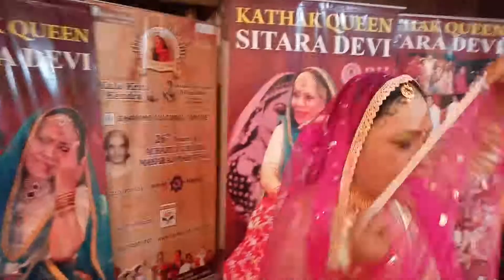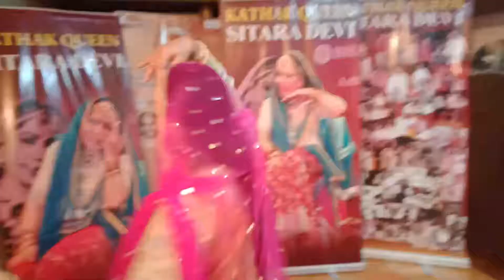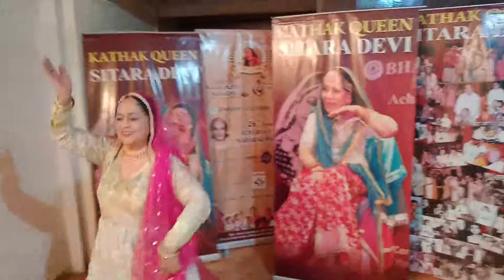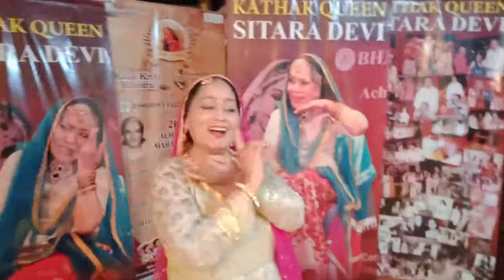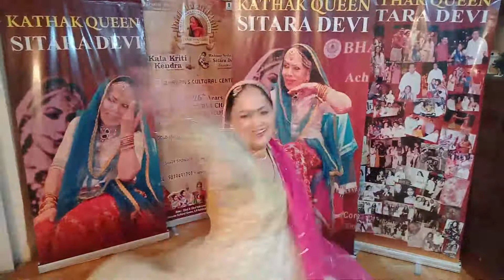QAWWALI KATHAK KATHAK QUEEN JAYANTI MALA MISHRA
KALA KRITI KENDRA